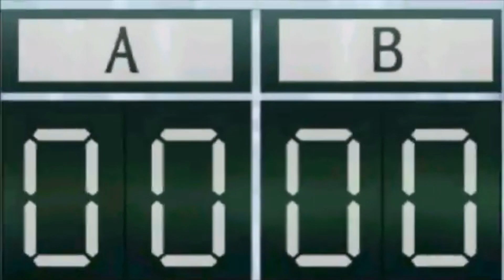【イナズマイレブン】イナイレ3 実況 6~ 1【切り抜き】［岩さん] [Inazuma EIeven]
今回のイナイレはイナイレ3のストーリーの実況の切り抜き動画です